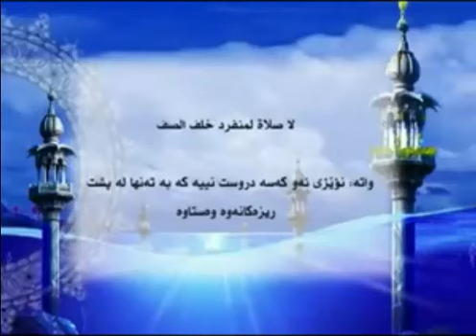هه له كانى نويزكردن